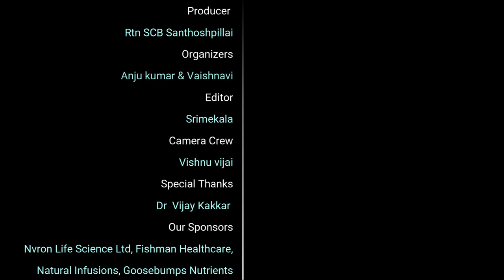Plastic Surgery - Types, Benefits | Patient education I MIC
Dr  Vijay Kakkar talks about the "Plastic surgery" video that will inform the general public.

Plastic surgery
Plastic surgery is a medical specialty that involves the alteration, restoration, or reconstruction of the human body. It is primarily focused on improving a person's physical appearance, although it can also have functional or reconstructive purposes. Plastic surgery can be performed on various parts of the body, including the face, breasts, body contour, and extremities.

There are two main categories of plastic surgery:

Cosmetic Surgery: This type of surgery is performed to enhance a person's aesthetic appearance. It includes procedures such as breast augmentation, rhinoplasty (nose job), facelift, liposuction, tummy tuck, and buttock augmentation. Cosmetic surgery is usually elective and done by choice, aiming to improve self-confidence and satisfaction with one's appearance.

Reconstructive Surgery: Reconstructive surgery is performed to correct physical deformities or abnormalities caused by birth defects, trauma, injuries, infections, or diseases. It aims to restore function and improve the appearance of the affected area. Examples of reconstructive procedures include breast reconstruction after mastectomy, cleft lip and palate repair, scar revision, and skin grafting.

Dr  Vijay Kakkar
Kakkar Healthcare
C2A/236 A,
Block C2A,
Near Gujral Taxi Stand,
Delhi

Introduction - 00:00
Plastic surgery - 00:50
Conclusion - 09:25

3, जानिए डॉक्टर से डायबिटीज के  लक्षण, उपचार और बचाव के बारे में: | Diabetes in Hindi

4, Why Vitamin D Deficiency is more nowadays and how to improve Vitamin D Deficiency Naturally

Medical Information Clear TV aims to create public awareness of various diseases.

Our channel provides information about various diseases, their causes, symptoms, and how to overcome them are clearly explained by our beloved doctors in their native languages.